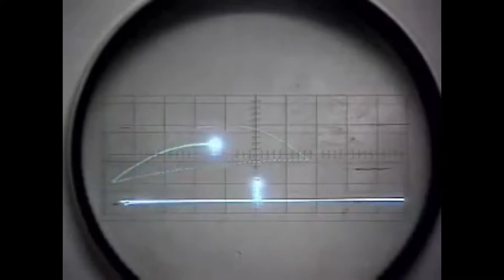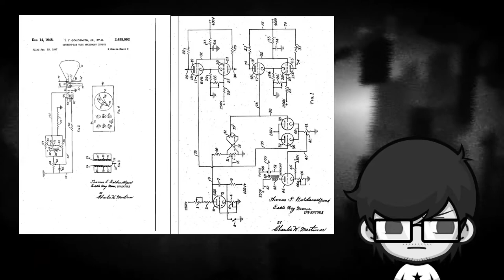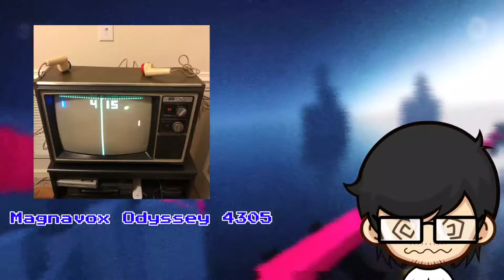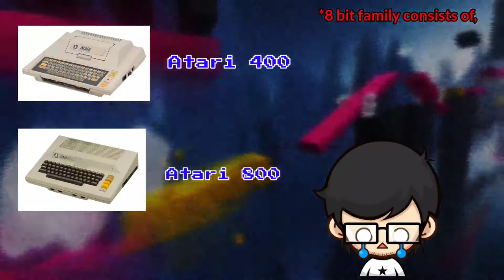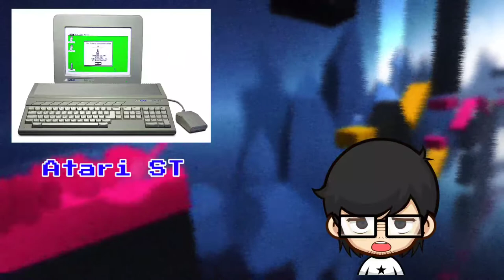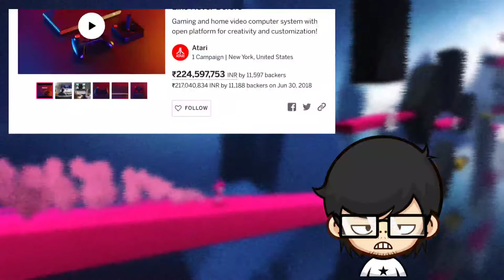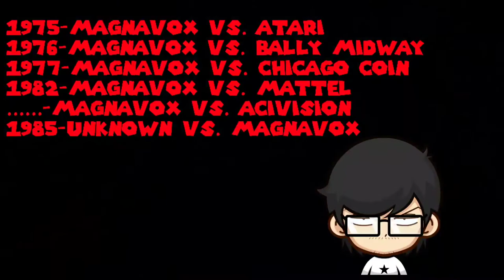History of Gaming-part-1:The Origins|Filmy Fetch|IN TELUGU|gaming-check pinned comment for timeline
Welcome to the another brand new episode filmies and gamers, this video is a special kind of video of video where I will try to give a bit of insight on the gaming.So let's dive in...

👉👉the most important thing is to,

Timeline:
👉Early creations-3:57
👉First ever home console-8:16
👉Their realeses of series of consoles-9:18
👉Rise of another console company and their consoles-11:10
👉contraversies surrounding the first home console company-14:05

⚡All the sfx/sound effects and music that I've used in this video does not belong to us by any means ,it belongs to SEGA and SONIC TEAM.

star wars in telugu
artificial intelligence is it good
movie review in telugu
movie reviews by filmy fetch
telugu movie trailers in 2020
telugu movies in 2020
video game documentary in telugu 2020
retro games in telugu
retro gaming telugu 2020
gaming documentary in telugu full
nintendo 64 telugu in full
super nintendo telugu in full
atari 2600 in telugu 2020
ralph baer in full telugu
the start of videogames in telugu full telugu
a must watch video by filmy fetch in telugu
how it all started in telugu full
the begynning of videogames in 2020 full telugu
the history of a global obsession 2020 full telugu
modern marvels full episodes in telugu 2020 full length
the history of wcw video games in telugu by filmy fetch 2020
french revolution video games in telugu in 2020
american revolution video games in full length telugu
historically accurate video games
accurate world war games
video game history rap
video game history dunkey
video game history timeline
video game history trivia
xbox one
tennis for two
video game graphics
playstation 4
virtual reality
retro games
top 10
best games
early video game history
video game graphics throughout history
game graphics past vs present
history of video games
first video game ever made
the original video game
first video game ever
what was the first video game ever
who invented the first video game ever
easter eggs and secrets
mystery science theater 3000
game secrets hidden forever
game secrets almost never found
never meant to see
game secrets years to find
game secrets hard to find
game easter eggs hard
video game graphics evolution
video game console (invention)
xbox 360 (video game platform)
worst games of all time
worst video games of all time
first video game
first video game pong
first video game in the world
first video game console
first video game easter egg
first video game music
first video game video on youtube
first video game commercial
first video game console ever made
first video game ever created
first video game 1947
first video game 1958
gaming in telugu
telugu gamer
telugu youtube
telugu gaming
telugu video games
free fire telugu video games
car games telugu video
tv video games in telugu
how to play video games in tv in telugu
best video games in telugu
new games telugu video
video games facts in telugu
filmy fetch
Filmy Fetch
filmy fetch telugu
Filmy Fetch telugu
video games
video gaming
video game history
video game
game graphics
Graphics
video game graphics
Filmy Fetch
among us
video games
history of video games(exhibition subject)
filmy fetch